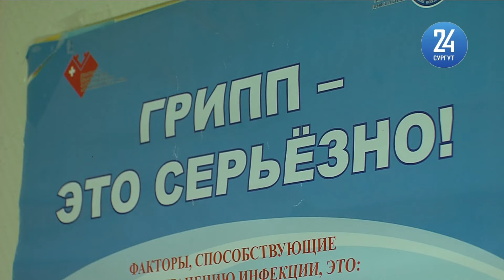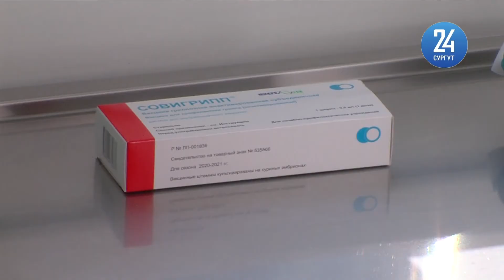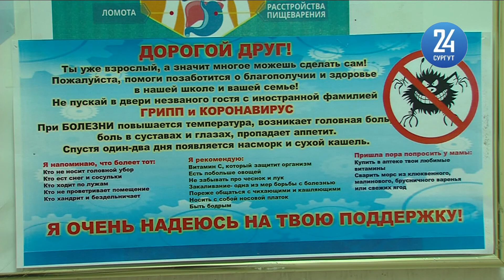Вакцинация от гриппа в школах Сургута